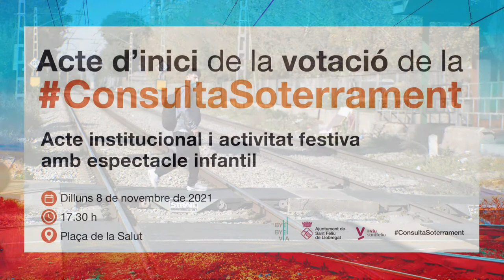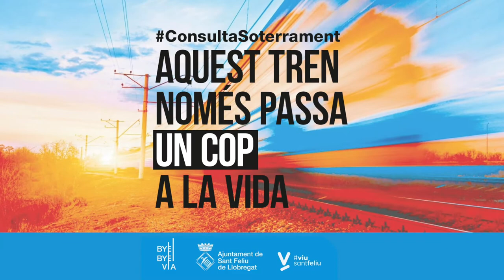Enquesta al carrer sobre la Consulta del Soterrament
🔜 A falta de dos dies per a l’inici de la votació de la ConsultaSoterrament, des de Ràdio Sant Feliu compartim aquesta breu enquesta ciutadana realitzada als carrers propers a les vies del tren.

👂 L’objectiu de l’enquesta era comprovar si la ciutadania coneix la Consulta del Soterrament, demanar la seva opinió, conèixer si votaran i, si hi faran de manera presencial o telemàtica.

🥳 Aquest dilluns 8 de novembre es dona el tret de sortida a la votació amb un acte institucional i una activitat festiva amb espectacle infantil a la plaça de la Salut a les 17.30 h. Vine i viu una jornada històrica per SantFeliu.

💻 Participa a la Consulta del Soterrament, del 8 al 21 de novembre.